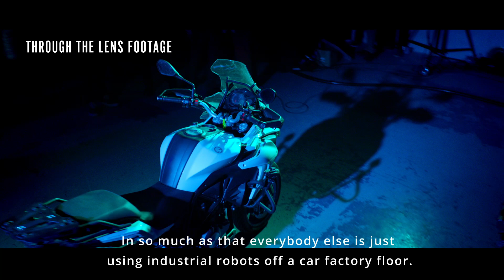Super Milo Launch Party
We were proud to unveil our most powerful motion control system yet to the public for the very first time at the Super Milo Private Party.

Our guests were treated to an impressive display as the Super Milo performed intricate, high-speed motion control sequences while filming a motorcycle. With its robust brushless motors, it accelerates 400% faster and reaches double the speed of its predecessor, leaving everyone in awe as it outperformed what was once thought unbeatable—the Milo.

While enjoying great food, drinks, and music, our guests experienced firsthand how effortlessly the Super Milo executes the most complex and precise camera movements at high speed. Its extended reach and quick mobility on track further demonstrated why it’s the most impressive motion control system on the market.

We’d like to extend a huge thank you to Cinerebels for hosting, as well as to Danny Noordanus and his team for their exceptional work on this incredible edit. A special shoutout goes to Julian Hermannsen for creating the intricate motion control move showcased in the video. We also want to thank everyone who joined us and made the night unforgettable.

We’re excited to see the groundbreaking projects that will come to life with the Super Milo in the near future. But for now, sit back, relax, and enjoy some highlights from the event in our official Super Milo Launch Video.